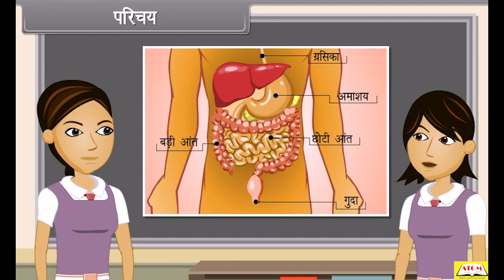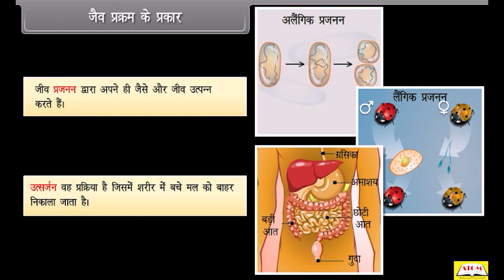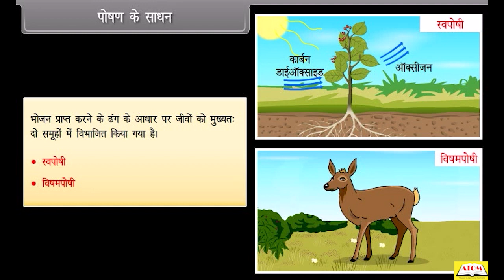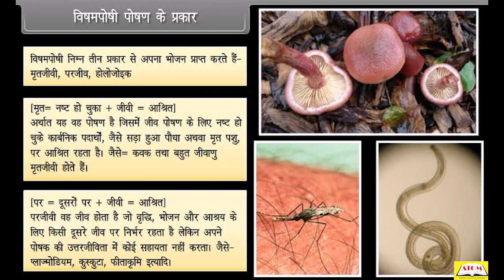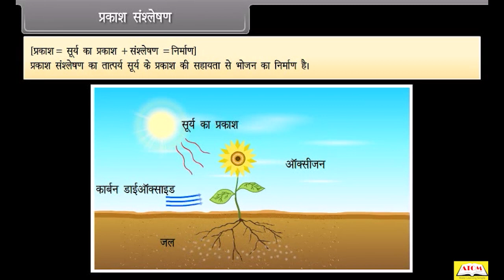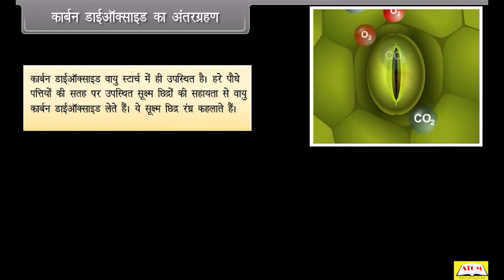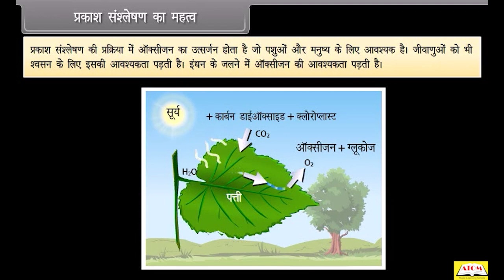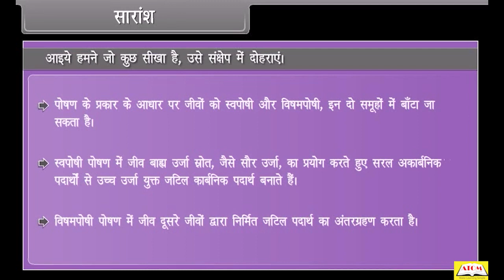10th- biology hindi- Life Processes I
In this video, we will be exploring the various life processes that occur in organisms, including the seven essential life processes, which are nutrition, respiration, circulation, excretion, locomotion, growth, and reproduction.

We will start by discussing the process of nutrition, which is the intake of food and its utilization by the body. We will explore the different types of nutrients, including carbohydrates, proteins, fats, vitamins, and minerals, and discuss their functions in the body.

Next, we will cover the process of respiration, which is the exchange of gases between an organism and its environment. We will discuss the different types of respiration, including aerobic and anaerobic respiration, and explore the different structures involved in the process, such as the lungs and the diaphragm.